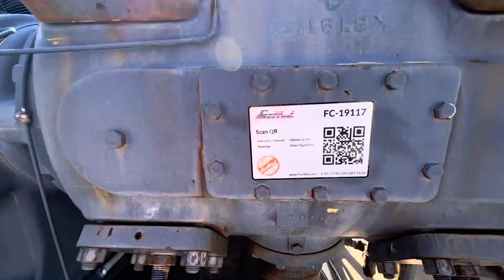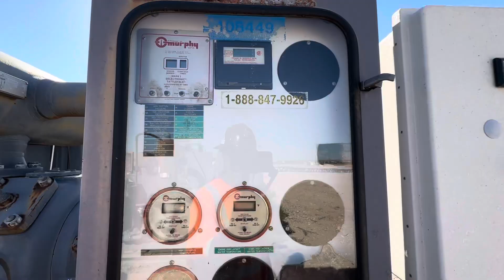19117 - Ajax DPC105 Integral Engine Sweet Compressor Package